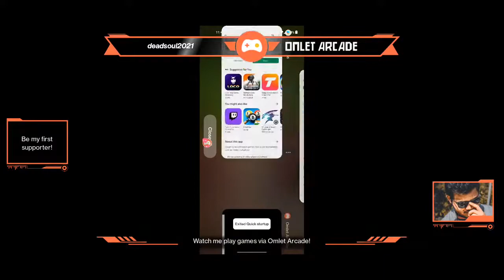CJ Gaming Live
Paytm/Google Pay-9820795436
►Respect Moderators.